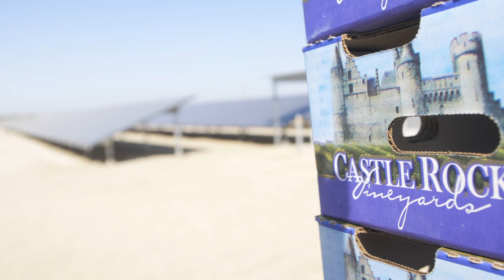Castle Rock Vineyards goes solar with REC Solar.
A closer look at the 1.134 MW DC solar energy system at Castle Rock Vineyards. REC Solar completed a similar system for neighboring VBZ Grapes, offsetting half its annual energy requirements.